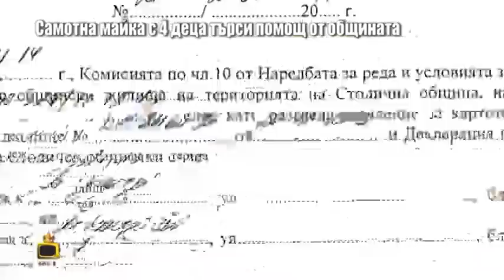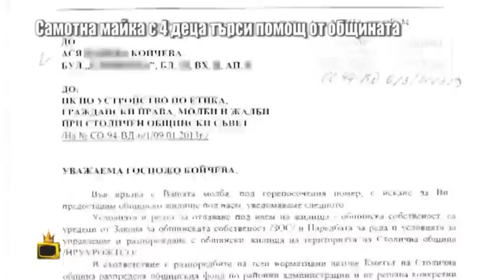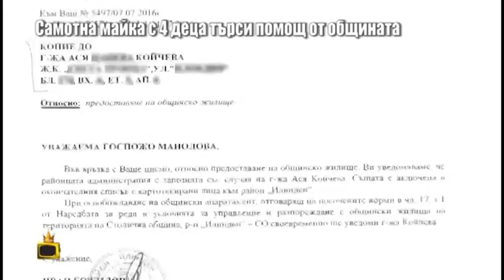Самотна майка с 4 деца се бори за общинско жилище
Майката Ася се справя сама с четирите си синове. Тя разказва, че семейството живее на свободен наем и от няколко години има картотека към район Илинден. Вече пета година общината не дава жилище на семейството. Ася и четирите и деца живеят с 1000 лева на месец, като с тези пари плащат и наем.